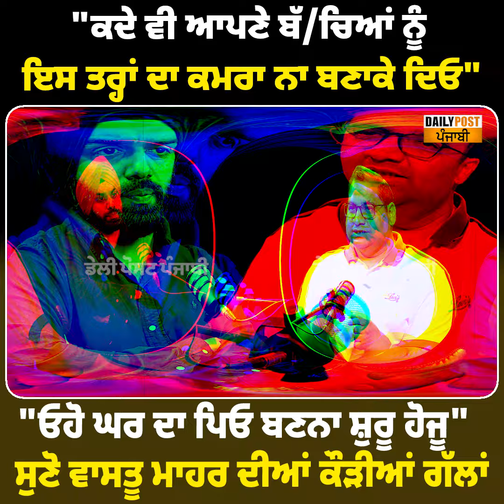"ਕਦੇ ਵੀ ਆਪਣੇ ਬੱ/ਚਿਆਂ ਨੂੰ ਇਸ ਤਰ੍ਹਾਂ ਦਾ ਕਮਰਾ ਨਾ ਬਣਾਕੇ ਦਿਓ, ਓਹੋ ਘਰ ਦਾ ਪਿਓ ਬਣਨਾ ਸ਼ੁਰੂ ਹੋਜੂ"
"ਕਦੇ ਵੀ ਆਪਣੇ ਬੱ/ਚਿਆਂ ਨੂੰ ਇਸ ਤਰ੍ਹਾਂ ਦਾ ਕਮਰਾ ਨਾ ਬਣਾਕੇ ਦਿਓ, ਓਹੋ ਘਰ ਦਾ ਪਿਓ ਬਣਨਾ ਸ਼ੁਰੂ ਹੋਜੂ", ਸੁਣੋ ਵਾਸਤੂ ਮਾਹਰ ਦੀਆਂ ਕੌੜੀਆਂ ਗੱਲਾਂ